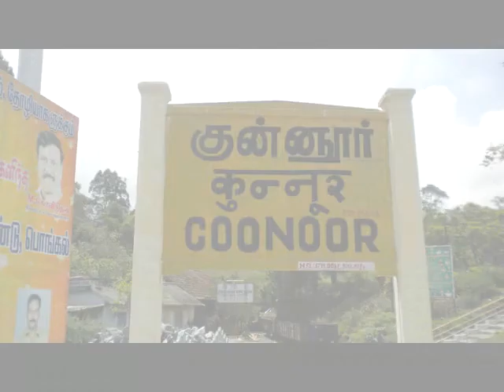Nilgiri Mountain Railway Trip - Part 2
A short video Compilation of my Nilgiri Mountain Railway Trip (Part 2) taken during April 2012...

The Nilgiri Mountain Railway is a railway in Tamil Nadu, India, built by the British in 1908. The train covers a distance of 41.8 km, travels through 208 curves, 16 tunnels, and 250 bridges. It has the steepest track in Asia with a maximum gradient of 8.33%. The railway still relies on its fleet of steam locomotives. This is a world heritage site as declared by UNESCO. The NMR track is 1,000 mm (3 ft 3 3/8 in) gauge [meter gauge]. Between Mettupalayam and Coonoor, the line uses the Abt rack and pinion system to climb the steep gradient. On this rack section trains are operated by 'X' Class steam rack locomotives manufactured by the Swiss Locomotive and Machine Works of Winterthur in Switzerland.